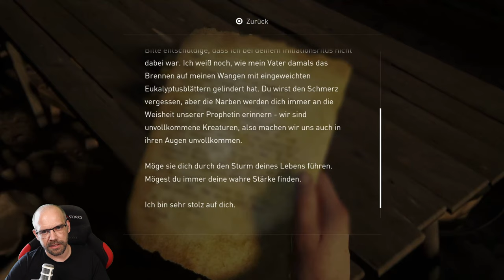THE LAST OF US Part 2 [042] RICHTUNG SONNENUNTERGANG